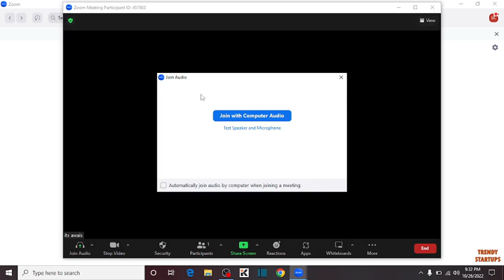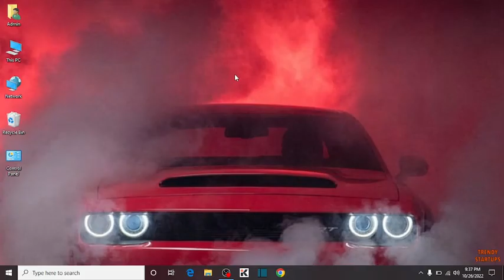How to use the Whiteboard in Zoom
Solved - How to use the Whiteboard in Zoom.

Hi Guys, In this video I will show you How to use the Whiteboard in Zoom.

I hope, This video will help you. So keep watching this video to use the Whiteboard in Zoom and if you want more of these little tips and tricks, then please do subscribe to our channel and give a thumbs up.